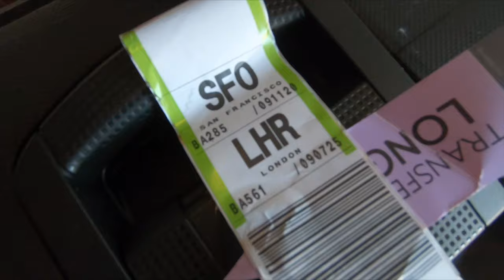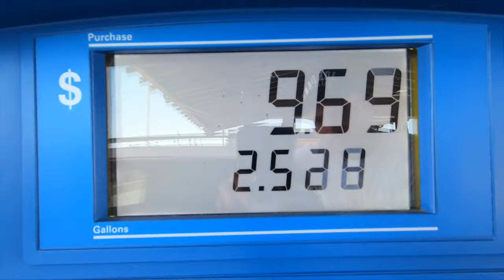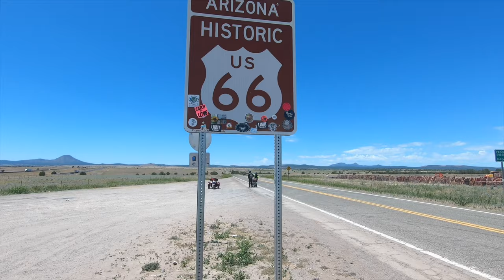USA West Coast Road Trip 2019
Se ti va:
↠ Lascia un bel Mi Piace

Video girato con:
iPhone X